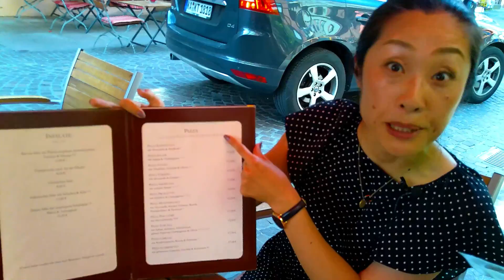My life in Germany #3 Mittagessen im Restaurant Trattoria Toscana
Life in Germany is sometimes very complicated.
That's why we at the F + U Academy of Languages would like to give you a few tips on how you can easily get along in Germany.
Our colleague Kyoko shows you some situations from everyday German life in these videos.
Here is the first video in our series "Life in Germany" with Kyoko.
We hope you all enjoy this episode.

The F+U Academy of Languages is one of the largest language schools in Germany today. Every year, more than 10,000 language students and examination candidates attend our language courses and examinations in Heidelberg. The participants in the German courses come from over 100 countries annually. Thanks to its internationality, the school offers language students a unique opportunity to meet people from other languages and cultures, to deepen their newly acquired language skills in conversations in the corridors or in the school's atrium during breaks, or during the cultural and sporting activities we offer several times a week.